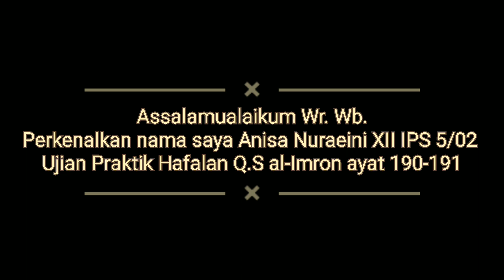UJIAN PRAKTIK PAI || HAFALAN Q.S AL-IMRON AYAT 190-191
UJIAN PRAKTIK PAI :
1. Hafalan Q.S Al-Imron ayat 190-191
2. Sholat jenazah takbir ketiga dan keempat

ANISA NURAEINI
XII IPS 5
02